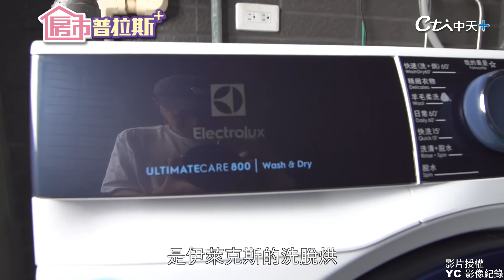【房市普拉斯+】28歲青年首購第一間房！設計規劃組裝通通自己來，打造無印北歐風新家到底花多少？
28歲素人青年首購買人生第一間房，從裝潢設計到組裝全部一手包，打造為無印北歐風的風格，買的是新成屋，經過層層關卡到入住，到底花費多少錢？自己動手組裝，找材料要注意什麼？